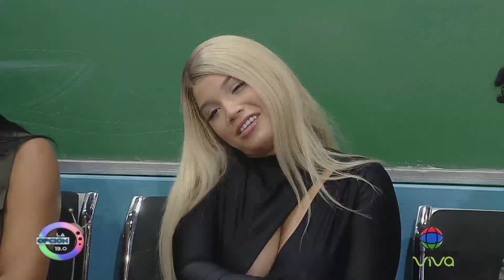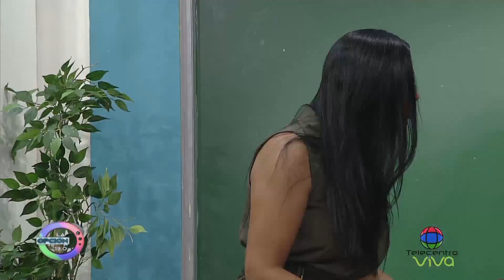Se le fueron todos los pacientes | La Opción 13